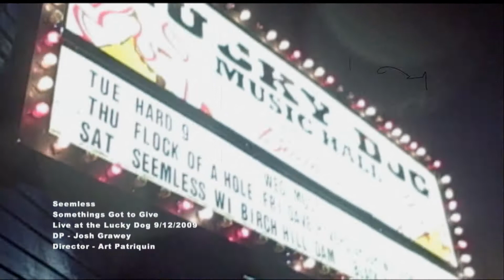Seemless "Somethings Got to Give" farewell show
Document of the band Seemless  performing "Somethings Got to Give" at their farewell concert at the Lucky Dog in Worcester, MA,  September, 2009.

Seemless was:
Jesse Leach -vocals (Killswitch Engage - The Empire Shall Fall)
Pete Cortese - Guitar/ Bass (ex - Killswitch Engage , Overcast)
Jeff Fultz - Guitar/ Bass (ex -Birch Hill Dam, Dead of Night)
Derek Kerswill - Drums (ex - Unearth, Kingdom Of Sorrow, Dead of Night)